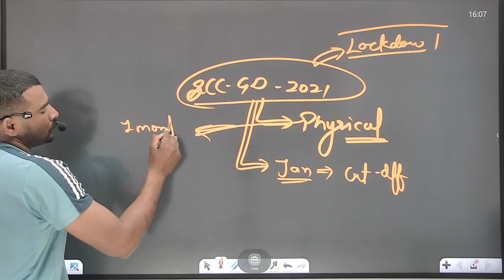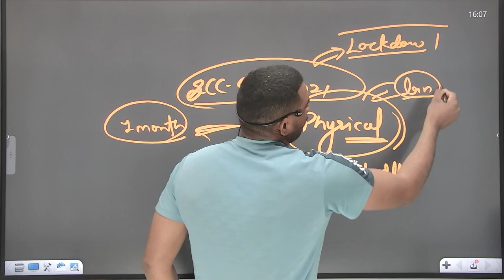ssc gd 2021 !! LOCKDOWN !! physical कब से होगा